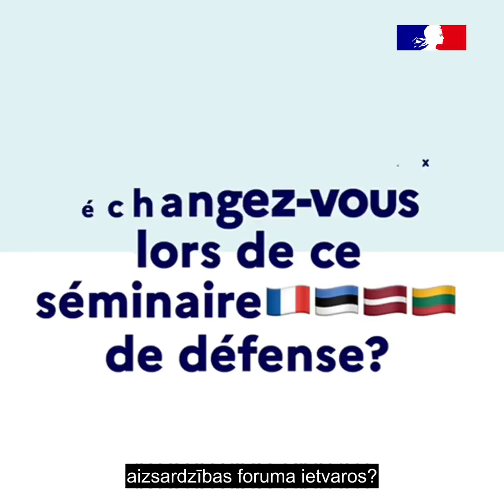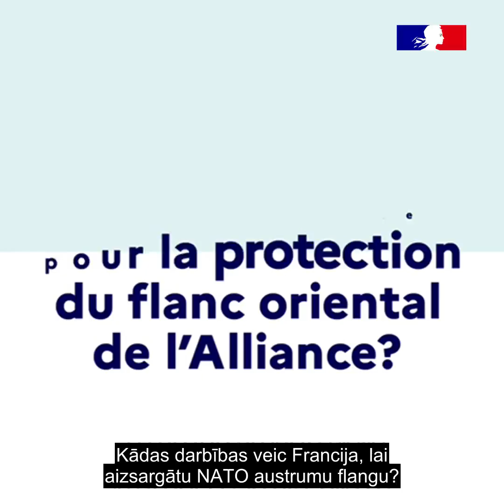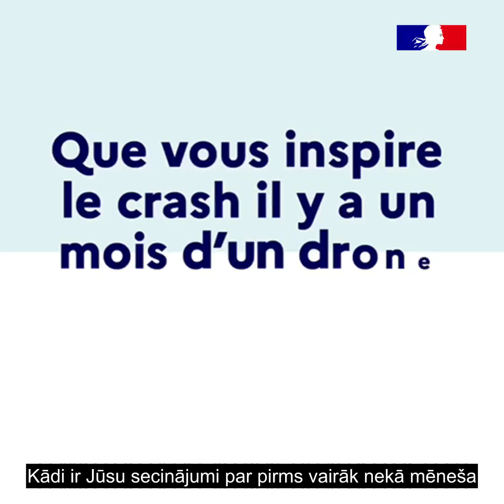Entretien Séminaire de défense franco-balte/Saruna Francijas un Baltijas valstu aizsardzības forums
« Notre enjeu lors de ce séminaire est double : celui de montrer notre détermination à défendre chaque centimètre carré de l’Alliance, y compris ici dans les Etats baltes, et également pour notre propre sécurité, poursuivre et intensifier notre soutien à l’Ukraine. » Alexandre Escorcia, Chef de service à la Direction générale des relations internationales et de la stratégie au Ministère des Armées.

Découvrez les enjeux du 16e Séminaire franco-balte de défense qui a été organisé par le Ministère de la défense de Lettonie à Riga !
“Mums ir divi galvenie mērķi šajā forumā: parādīt mūsu apņemšanos aizstāvēt katru alianses centimetru, tajā skaitā arī Baltijas valstīs, kā arī mūsu pašu drošības labad turpināt un pastiprināt atbalstu Ukrainai,” Aleksandrs Eskorsija, Francijas aizsardzības ministrijas Starptautisko attiecību un stratēģijas direkcijas vadītājs.

Iepazīstieties ar sešpadsmitajā Francijas-Igaunijas-Latvijas-Lietuvas Aizsardzības forumā apskatītajiem izaicinājumiem. To Rīgā organizēja Latvijas Aizsardzības ministrija.